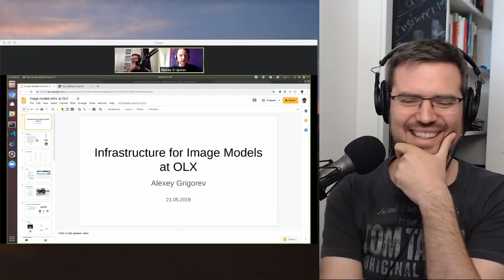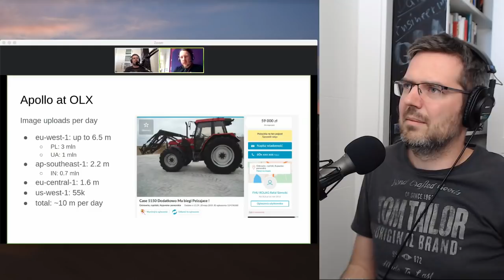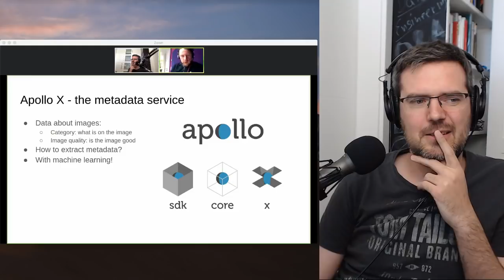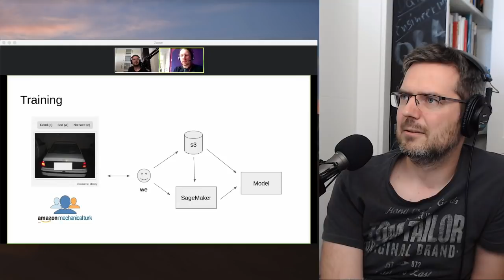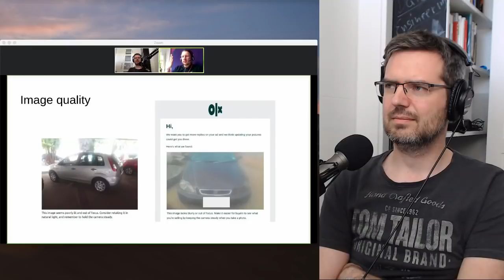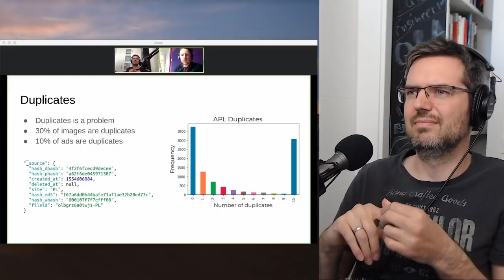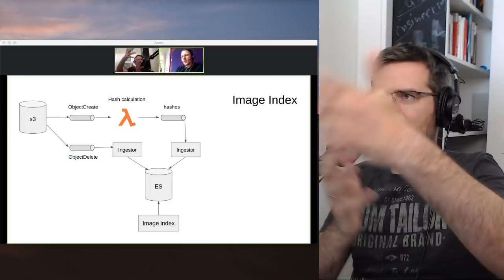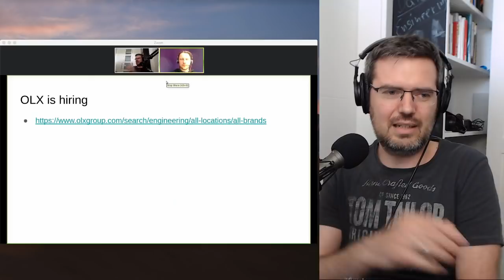Data Engineering at OLX Case Study | #083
Today a case study about OLX   it was super fun!

  (Send a message and I read it on the stream)

- YouTube SuperChats while live streaming

- I get asked a lot about my podcast gear. This is a list of all the equipment I currently use to create this Podcast:

Microphone Samson Q2U Microphone

Triton Audio Fethead

Rhode PSA1 Stand

Behringer U-PHORIA UMC204HD Audio Interface

Sony MDF-7506 Headphones

Logitech C922 Webcam

Elgato HD60 S HDMI Interface

2x Dell U2415 Monitor

Duronic DM35V2X2 Monitor Stand Vertical

Wacom Intuos Drawing Tablet

Logitech K480 Keyboard

Samsung T5 500GB SSD